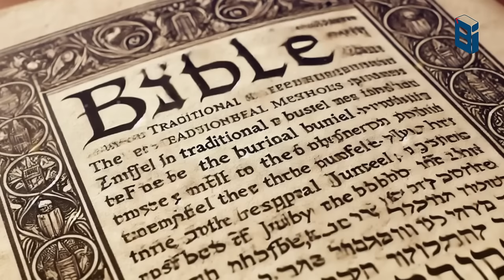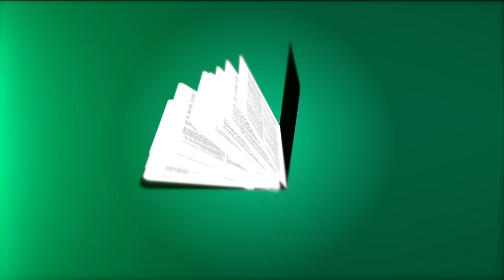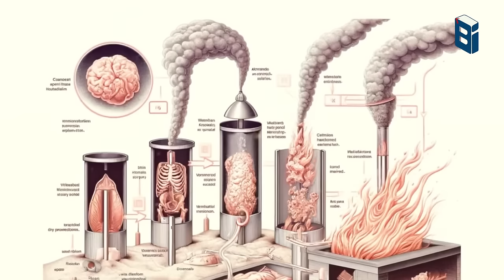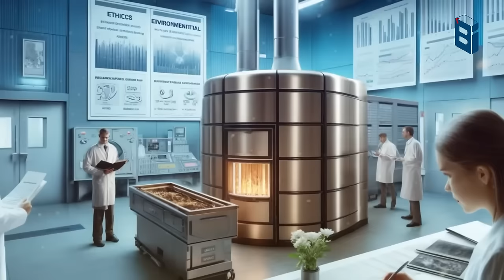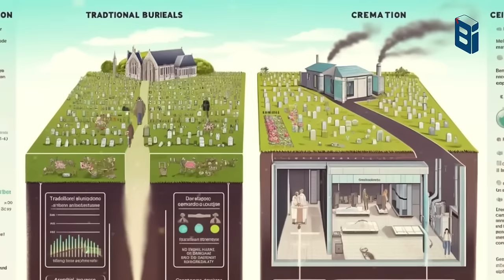ദഹിപ്പിക്കുന്നത് പാപമാണോ? ബൈബിൾ ഇതിനെകുറിച്ച് എന്ത് പറയുന്നത്? | Bible Insight BB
Account Details:
Name              :  BERLIN BABU
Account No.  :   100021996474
IFSC                :   ESFB0001090
Bank Name   :   EQUITAS SMALL FINANCE BANK